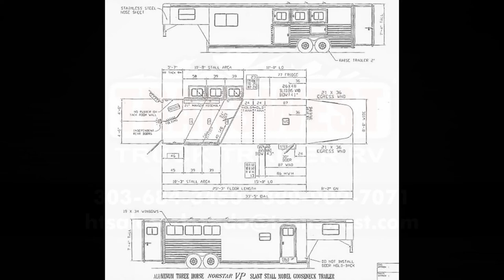2009 CIMARRON NORSTAR 3H GN LQ - HORSE TRAILER - Transwest Truck Trailer RV (Stock #: 5U170540)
7550 E I-25 Frontage Rd.

Year: 2009
Condition Used
Length (OAL) 25'
Tack Rooms Folding Rear Tack
Tack Options Blanket Bar; Bridle Hooks; Brush Tray; Saddle Rack
Composition Aluminum
Stall Amenities Kick Mats; Mangers; Stud Divider; Tie Rings; Interior Lights; Partial Divider; Roof Vents; Load Lights
Jack Type Hydraulic Single
Living Quarters Type Outlaw Conversions
Living Quarters Length (ft) 10
Awning Manual

FINANCING AVAILABLE!